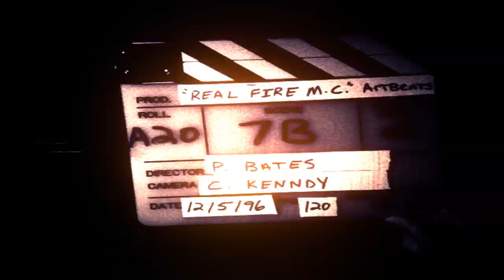Zagrajmy w Hearts of Iron 3 TFH - Polska #3 - przygotowania do wojny.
⇘⇘⇘rozwiń opis⇙⇙⇙

Seria w której gram Polską starając się wybrnąć z trudnej sytuacji podczas 2. Wojny światowej.